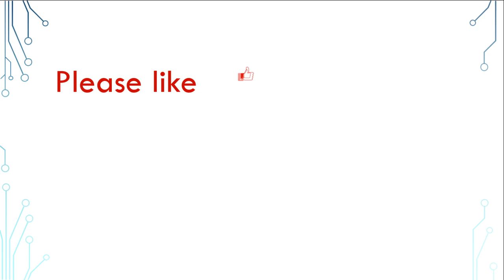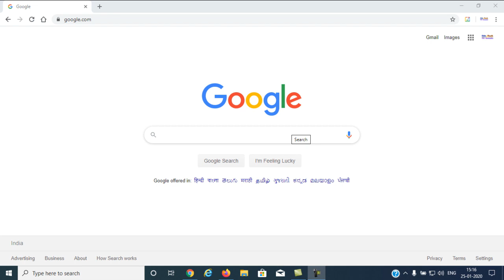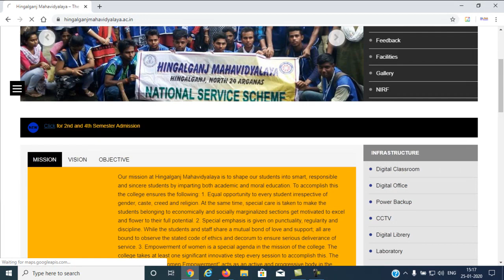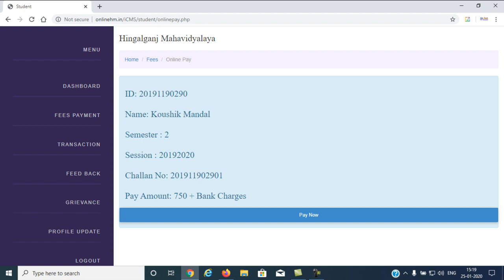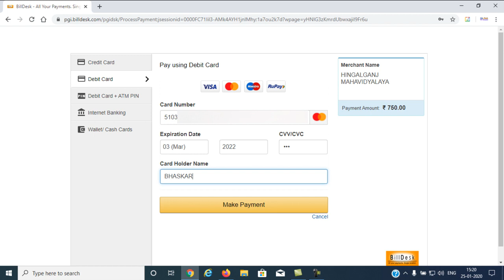Admission online under WBSU for 2nd & 4th semester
This video is about admission through online under West Bengal State University for 2nd & 4th semester.The language of the video is Bengali.